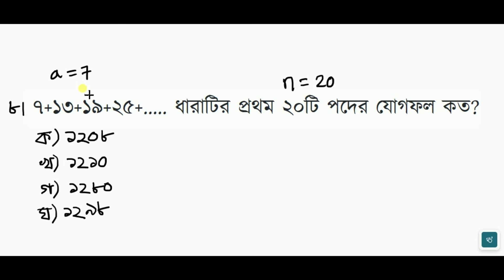চাকরির পরীক্ষায় 2024 সালে যে অংকগুলো বার বার এসেছে | Part- 02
math suggestion,
মৌলিক সংখ্যা,
মৌলিক সংখ্যা নির্ণয় করার পদ্ধতি,
maulik sankha,
অনুপাতের অংক,
অনুপাতের অংক করার সহজ পদ্ধতি,
অনুপাত সমানুপাত,
সোনা ও রুপার অংক,
সোনা ও তামার অংক,
সমীকরণের সমাধান সেট,
আয়তক্ষেত্রের দৈর্ঘ্য প্রস্থ,
আয়তক্ষেত্রের অন্তর্ভুক্ত কোন নির্ণয়,
একটি আয়তক্ষেত্র কত ডিগ্রি কোণ নির্দেশ করে,
ভগ্নাংশের ছোট বড় নির্ণয়,
কোন সংখ্যাটি ক্ষুদ্রতম,
কোন সংখ্যাটি বৃহত্তম, ত্রিকোণমিতির অংক,
Sin cos tan এর অংক,
বীজগণিতের মান নির্ণয়,
সরল সুদের অংক,
সুদের হার বের করার নিয়ম,
বৃত্তের পরিধির সূত্র,
বৃত্তের পরিধি বের করার সূত্র,
বৃত্তের পরিধি নির্ণয়,
সমবাহু ত্রিভুজের লম্বের দৈর্ঘ্য বের করার সূত্র,
ত্রিভুজের লম্বের দৈর্ঘ্য,
বাংলাদেশ সরকারি কর্মকমিশন, রাষ্ট্রপতির কার্যালয়,
সহকারী প্রটোকল অফিসার,
২০২৪ সালে আশা গুরুত্বপূর্ণ অংক সমূহ,
যে অংক গুলো বারবার আসে,
বিসিএস এর অংক,
নিবন্ধন পরীক্ষার অংক,
প্রাইমারি সহকারী শিক্ষক নিয়োগ পরীক্ষার অংক,
গণিত সাজেশন,
যে দশটি অংক বারবার আসে,
যে পাঁচটি অংক বারবার আসে,
পাটিগণিত সাজেশন,
জ্যামিতি সাজেশন,
বীজগণিত সাজেশন,
গণিতের শূন্য থেকে কোর্স,
শূন্য থেকে গণিত কোর্স,
গণিতের পেইড কোর্স,
ম্যাথ মজা সুকুমার স্যার,
BCS,
Primary,
Nibondhan,
Bank,
Maths,
Important job math,
চাকরির পরীক্ষায় যে ২০টি অংক বার বার আসে,
ভগ্নাংশ কাকে বলে pdf,
ভগ্নাংশ কাকে বলে তৃতীয় শ্রেণি,
সাধারন ভগ্নাংশ কাকে বলে,
মিশ্র ভগ্নাংশ কাকে বলে,
অপ্রকৃত ভগ্নাংশ কাকে বলে,
দশমিক ভগ্নাংশ কাকে বলে,
দশমিক ভগ্নাংশ কাকে বলে কত প্রকার ও কি কি,
সমতুল ভগ্নাংশ কাকে বলে,
অনুপাত সমানুপাত,
ধারা,
সম্ভাবনা,
সুদাসল,
অনুপাত,
ধারা,
ঐকিক নিয়ম,
শতকরা,
মান নির্ণয়,
সূচক লগ,
ভগ্নাংশ,
বীজগণিতের সূত্র,
বীজগণিতের সূত্র মনে রাখার কৌশল,
বীজগণিত,
বীজগণিত সূএ,
বীজগণিতের সূত্রের প্রমাণ,
বীজগণিত এর সূত্র,
বীজগণিত মান নির্ণয়,
বীজগণিত এর প্রয়োজনীয় সূত্র সমূহ,
বীজগণিত এর সব সূত্র,
বীজগণিতের সকল সূত্র,
বীজগণিত শেখার সহজ উপায়,
বীজগণিত মান,
বীজগনিতের সূত্র,
বিসিএস বীজগণিত,
বীজগণিতের বর্গ নির্ণয়ের সূত্র,
বীজগণিত মান নির্ণয় ssc,
বীজগণিত সূত্র সমূহ,
বীজগণিতের অনুসিদ্ধান্ত,
বীজগণিতের সূত্র ও অনুসিদ্ধান্ত,
অনুসিদ্ধান্ত,
বীজগণিতের সব সূত্র ও অনুসিদ্ধান্ত,
বীজগণিত,
বীজগণিত সূএ,
বীজগণিতের সূত্র ও অনুসিদ্ধান্ত গুলোর ব্যাখ্যা,
বীজগণিতের সূত্র,
বীজগণিত সূত্র সমূহ,
অষ্টম শেণীর বীজগণিতের সূত্র ও অনুসিদ্ধান্ত,
বীজগণিত সূত্রাবলী,
বর্গমূলের অংক,
shorts,
math shorts,
job math shorts,
viral shorts,
yt shorts,
math tricks,
maths tricks,
math tricks,
maths,
maths tricks,
vedic maths,
math,
maths shortcut,
maths shortcuts,
simplification shortcut,
maths shorts,
maths tricks shorts,
job math,
bcs math,
job math solution,
primary math,
bank math,
job math solution in bangla,
math majors,
Math Moja,
Sukumar Sen,
dolon Roy,
eassy math,
Shuvo sen,
Mottasin Pahlovi
10 minute school
10 minute school primary course
bcs math,